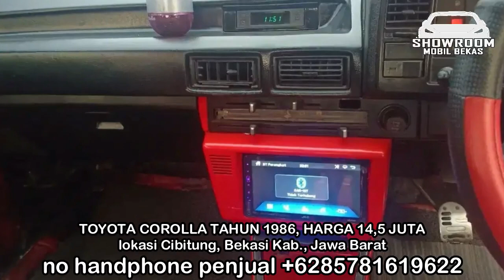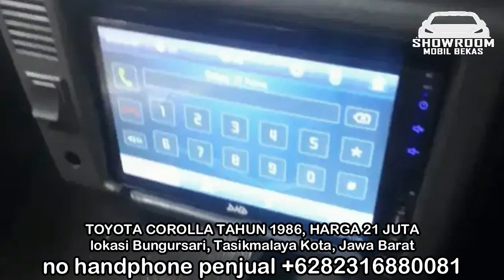HARGA MOBIL BEKAS MURAH MODIF HANYA 12 JUTA, COCOK SAMA ANAK MUDA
HARGA MOBIL BEKAS TOYOTA COROLLA

1. TOYOTA COROLLA TAHUN 1986, HARGA 12 JUTA

2. TOYOTA COROLLA TAHUN 1996, HARGA 14,5 JUTA

3. TOYOTA COROLLA TAHUN 1987, HARGA 16,5 JUTA

4. TOYOTA COROLLA TAHUN 1986, HARGA 21 JUTA

5. TOYOTA COROLLA TAHUN 1990, HARGA 23 JUTA

6. TOYOTA COROLLA TAHUN 1990, HARGA 27 JUTA

TERIMA KASIH